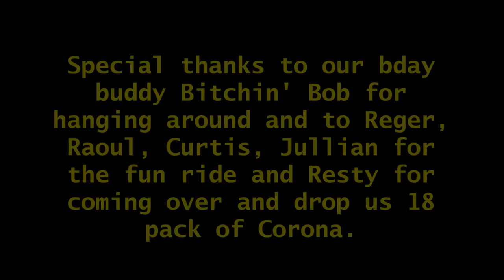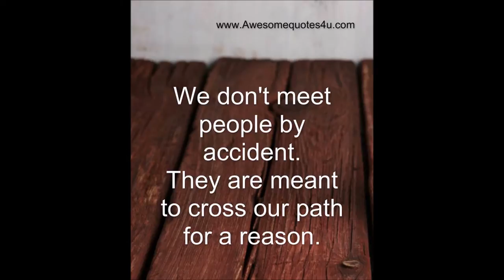A night to remember on MTB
Various location in Las Vegas, Arizona, Utah and Cali MTB Trails videos and pics.